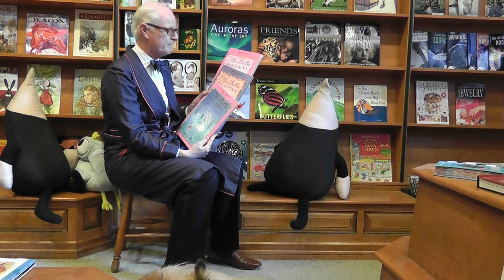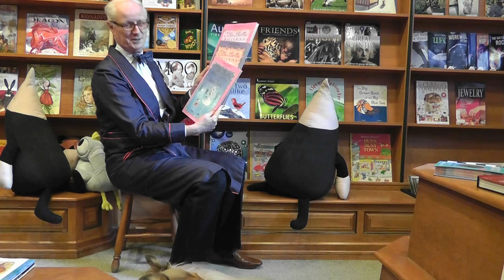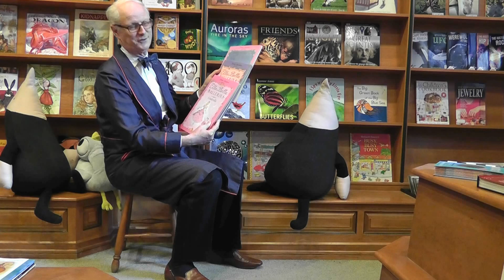Nicholas Hoare reviews James Mayhew's "Ella Bella" children's books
James Mayhew grew up in the tiny village of Blundeston in Suffolk - a hop, skip and a jump away from where your correspondent did as well.

But bias aside, this most British of authors (his illustrations have strong Edward Ardizzone overtones), has created a most delightful series of books, featuring his featherweight ballet dancer, Ella Bella.

Interpreting classic ballets through the eyes of a six-year-old is tricky at best; but the resounding success of these books - from Ella Bella, Ballerina and Cinderella through Sleeping Beauty and, inevitably, Swan Lake -  is such that they are rapidly becoming classics of their kind, not merely filling a gap for the very young (and it is a gap), but illustrating them highly appropriately. Through the affectionate eyes of her teacher, Madame Rosa (a glorious opportunity for the reader to don an Eastern-European accent), our small heroine grows in grace with every page.

Not new by any means, but timeless, and any one of these books will get you started.

FOR MORE BOOK REVIEWS.